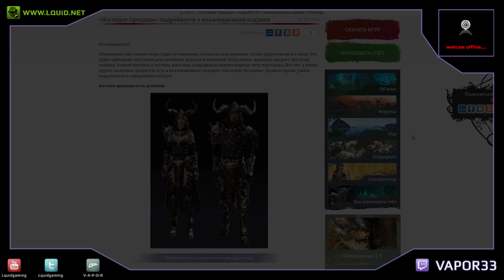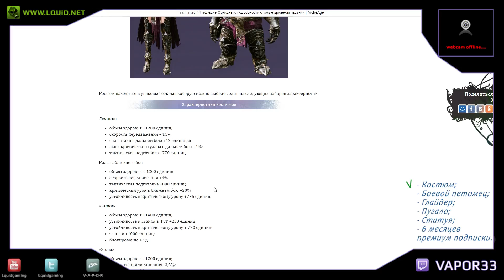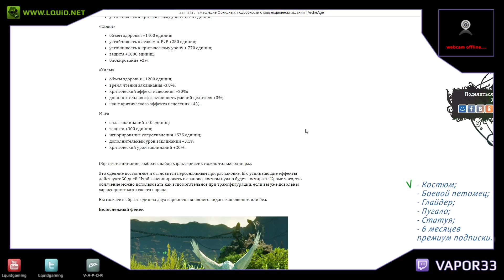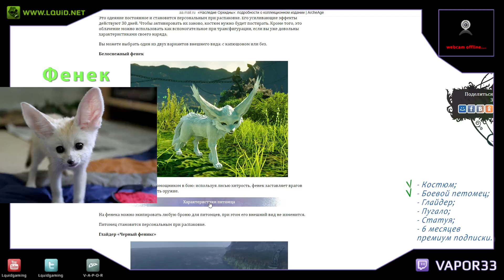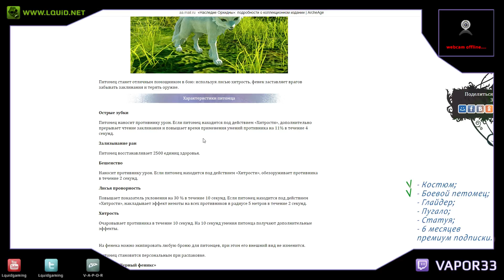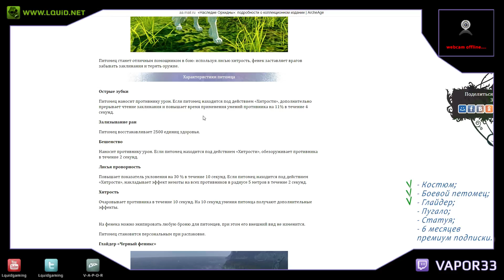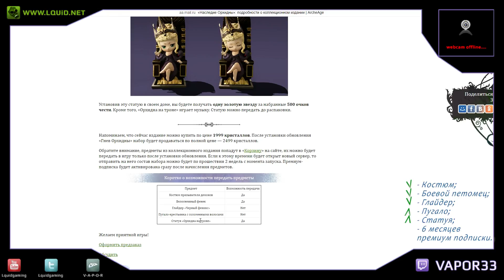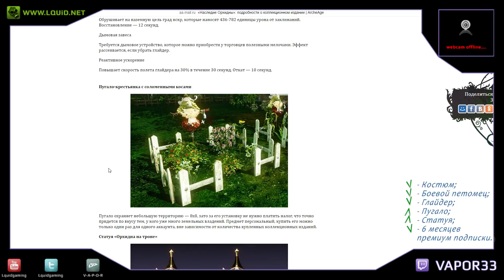ArcheAge: «Наследие Орхидны» Набор для новичков! (+доп. инф.)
Здесь вы увидите: В игре ArcheAge можно строить довольно массивные здания и приспособления, об одном из них пойдёт речь!
Ссылка на партнёрскую программу VSP GROUP:
ArcheAge:
  Это клиентская фэнтезийная массовая многопользовательская ролевая онлайн-игра для PC, разработанная корейской компанией XLGames. Действие игры происходит во вселенной ArcheAge - фэнтезийном мире с элементами средневековья, магии и стимпанка, созданном по мотивам книг корейской писательницы Мин-Хи Чон. Игра локализована компанией Mail.Ru Group.
Минимальные требования игры Archeage
Процессор: Intel Core 2 Duo (2GHz) \ AMD Athlon X2 (2GHz)
Видео плата: GeForce 7200+ или ATI x1300 PRO
Оперативная память: 4Gb
Звук: DirectX 9.0
Жесткий диск (Винчестер): 20 Gb
Интернет: Высокоскоростной
Операционная система: Windows XP/ Windows 7 и 8
Рекомендуемые требования игры Archeage
Процессор: i7-2600k (4.4GHz) \ GTX 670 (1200+MHz)
Видео плата: GeForce 9200+ или GTX 650 Ti
Оперативная память: 8Gb
Звук: DirectX 9.0 / DirecX 10.0 +
Жесткий диск (Винчестер): 25 Gb
Интернет: Высокоскоростной
Официальный сайт игры в России:
В Steam ник: Kubik Rubik